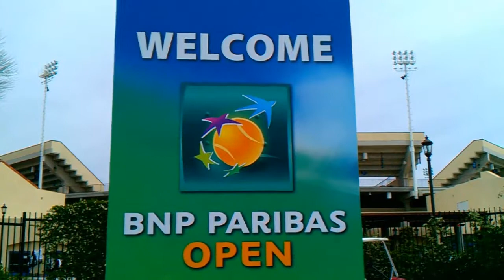Fun day at Indian Wells Tennis Garden 03/05/12 (day one women's qualifying matches)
Enjoying the first day of the BNP PARIBAS OPEN at the Indian Wells Tennis Garden, Indian Wells, California, March 5, 2012